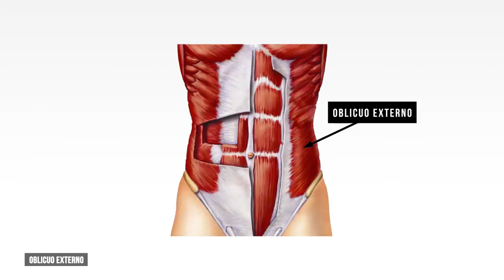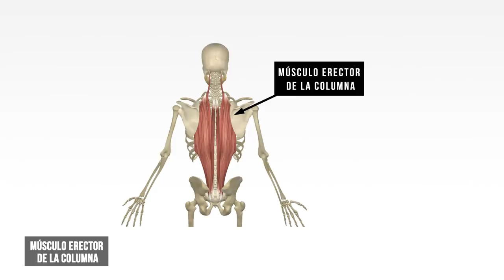MEJORES EJERCICIOS ABDOMINALES (según electromiografía)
✨𝟮𝟬𝟮𝟯✨

🔴 Descripción 🔴

Te presentamos los ejercicios que más activaron el abdomen según el estudio de electromiografía de Bret Contreras.

0:00 - Las abdominales y la electromiografía.
0:30 - Recto abdominal
1:05 - Oblicuo interno
1:39 - Oblicuo externo
2:17 - Músculo erector de la columna
2:59 - Rutina para el abdomen
3:38 - Limitaciones de la electromiografía.